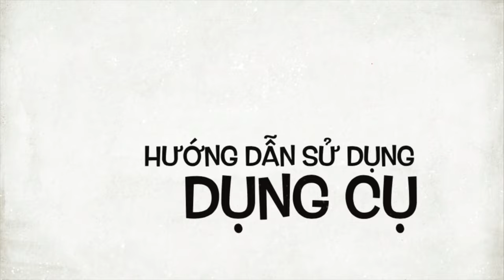Lăn đồng láng trung- Lăn đồng láng lớn Diện Chẩn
Bạn tìm mua Lăn đồng láng trung- Lăn đồng láng lớn Diện Chẩn tại đây
Lăn đồng láng trung Diện Chẩn

Chất liệu: Nhựa Cao cấp Thanh lăn inox, Đầu lăn đóng

Công dụng: Lăn trên vùng mặt, cánh tay... Có tác dụng giải tỏa ứ đọng do máu tụ. Làm mịn da, có tính Âm.
Lăn đồng láng lớn Diện Chẩn

Công dụng: Lăn trên vùng lưng, bụng, làm mịn da, mát da, hạ sốt, có tính Âm.